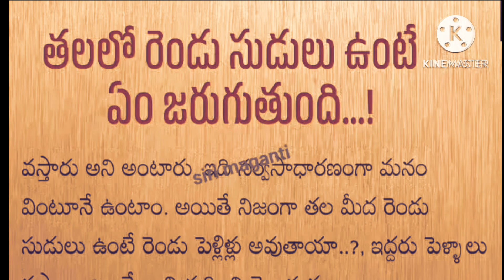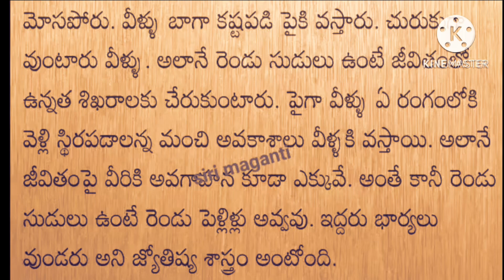తలలో రెండు సుడులు ఉంటే ఏం జరుగుతుంది..! | Astrology |Telugu facts |Motivational quotes |Siri maganti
తలలో రెండు సుడులు ఉంటే ఏం జరుగుతుంది, rendu sudulu unte, rendu sudulu, health tips, Sudulu in head telugu, 2 sudulu in head telugu, astrology, తలలో రెండు సుడులు
తాళపత్ర నిధి
ధర్మసందేహాలు
ధర్మసందేహాలు తెలుగు